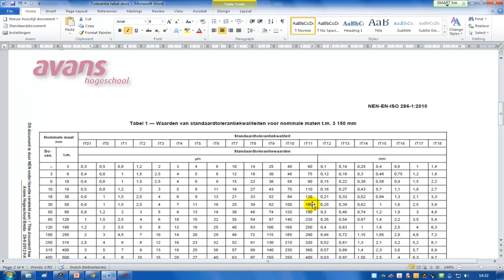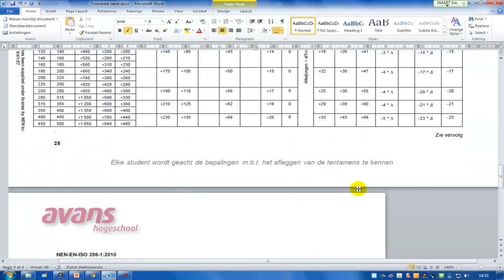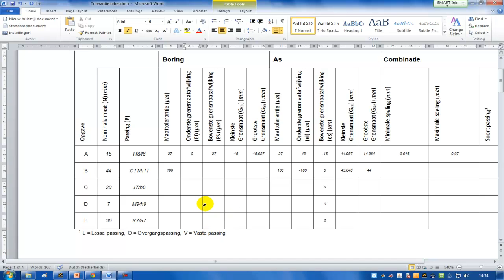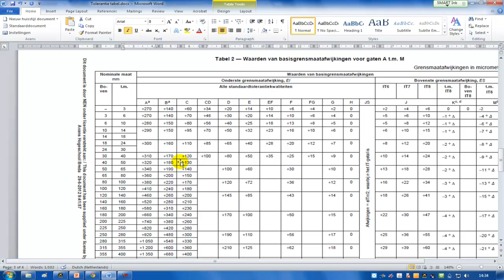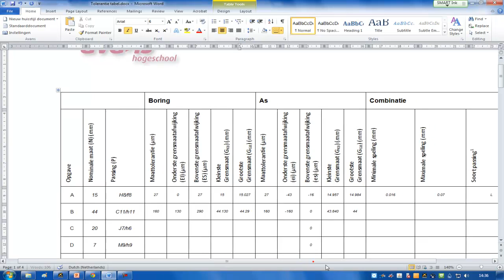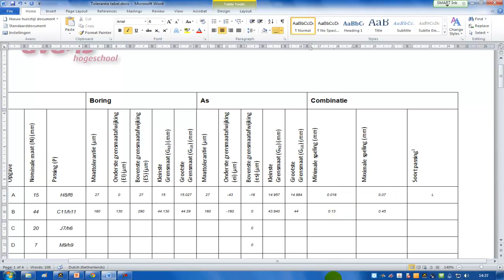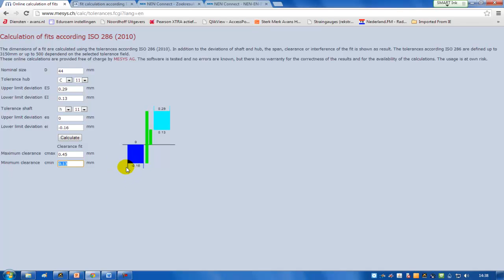2d tekenen GPS - toleranties as gat - diameter 44 C11h11 - losse passing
2d tekenen GPS - toleranties as gat - diameter 44 C11h11 - losse passing